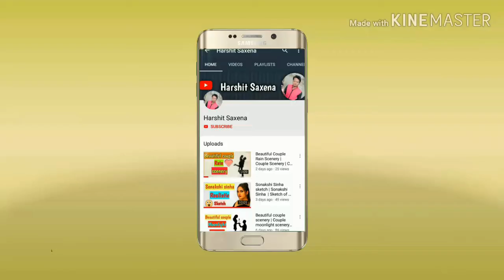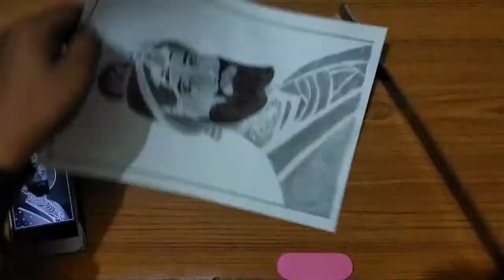How to draw Guru Gobind Singh ji step by step | Happy Guru Gobind Singh ji jayanti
Hey guys,
First of all I Wish you a Happy Guru Gobind singh ji Jayanti.
In this video, you can learn how to draw Beautiful sketch of Guru Gobind singh ji.
Here I am using cotton buds for blending purpose, scale, eraser, Black sketch pen, 4b, 8b, 10b, and charcoal pencils.

how to draw guru gobind singh ji step by step
guru gobind singh ji photo
how to draw guru nanak dev ji step by step
guru gobind singh easy drawing
guru gobind singh birthday
guru gobind singh birthday greetings
how to draw chaar sahibzaade
guru nanak dev ji drawing picture
happy guru gobind singh ji jayanti
how to draw guru gobind singh step by step
guru gobind singh jayanti 2020 date
guru gobind singh ji birthday 2020
guru gobind singh ji birthday 2020 date
guru gobind singh ji gurpurab 2020
when is guru gobind singh birthday in 2020
guru nanak pencil drawing
guru nanak ji ki easy drawing
guru nanak ka chitra banana
chart on guru nanak dev ji
guru nanak jayanti chart
painting guru nanak dev ji